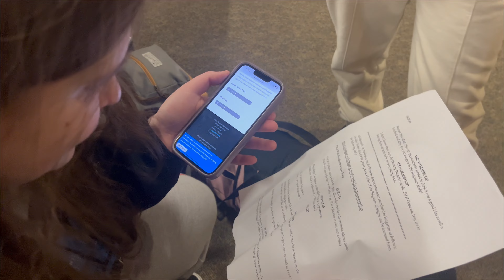Matilda at Warren Hills - Vlog 10